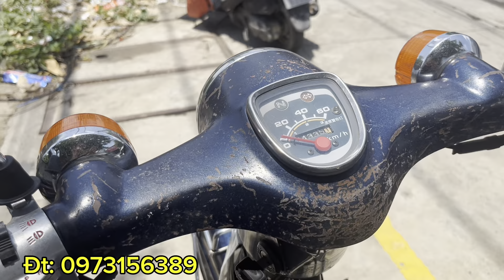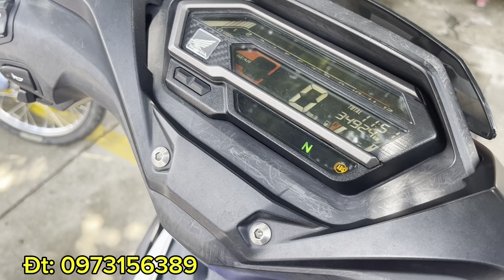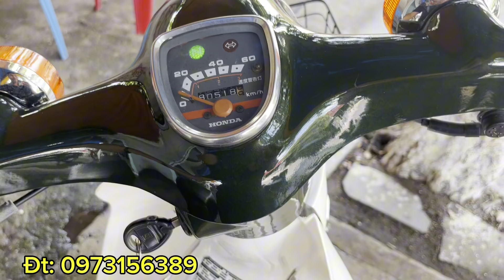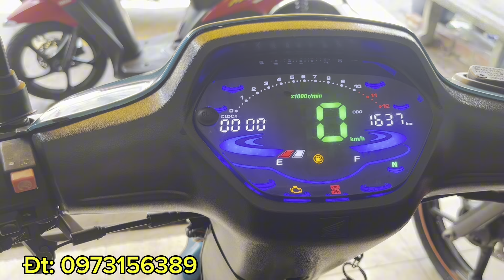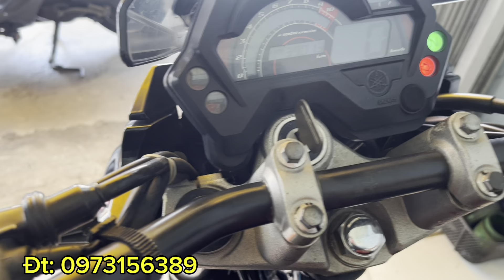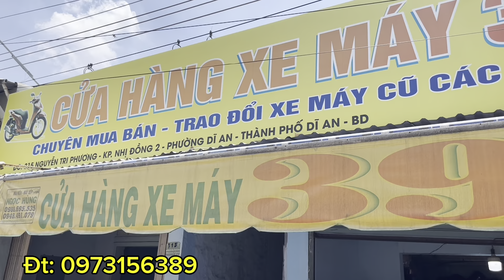Phần 20: WinnerX v2 giá chưa tới 20tr, tin được không? Dàn Cub siêu hạt dẻ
315 Nguyễn Tri Phương Dĩ An Bình Dương
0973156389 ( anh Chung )